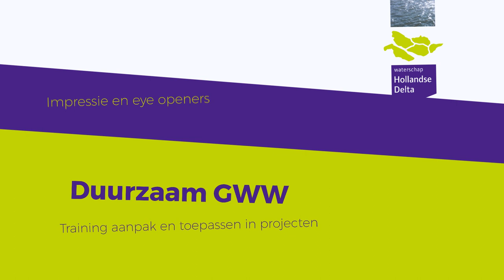Vlog Duurzaam GWW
Ruim 55 enthousiaste medewerkers van waterschap Hollandse Delta deden eind vorig jaar mee aan de workshop Duurzaam GWW. Ze lieten hun ideeën los op de omgevingswijzer, de kansenanalyse en het ambitieweb die praktische handvatten bieden voor het gericht en duurzaam inkopen van grond- weg- en waterbouwproducten en -diensten.